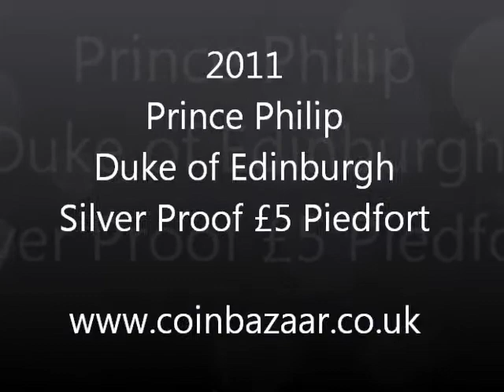2011 Prince Philip 90th Birthday Silver Piedfort Coin by Royal Mint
This silver piedfort coin issued in 2011 by the Royal Mint celebrates the 90th Birthday of Prince Philip. Being a piedfort it is twice the thickness of the standard silver proof coin. The Prince Philip piedfort comes complete with a certificate of authenticity to mark it's limited edition.